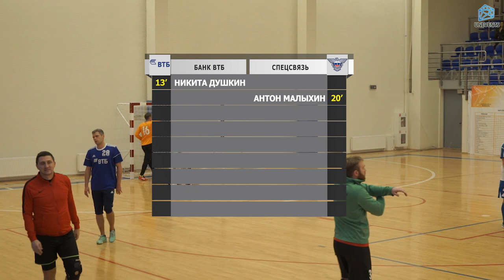Банк ВТБ - Спецсвязь (10-11-2018)